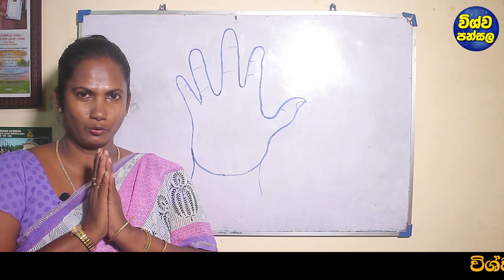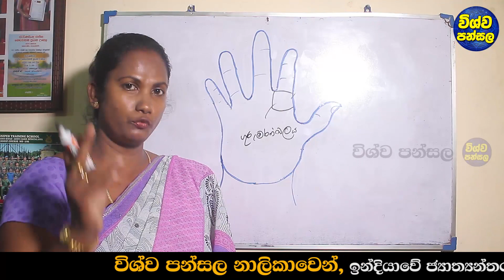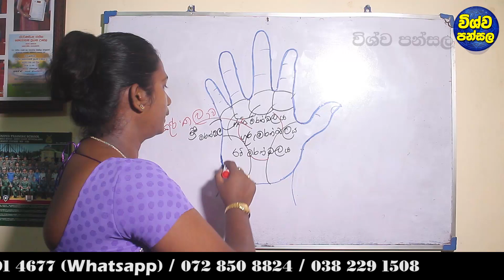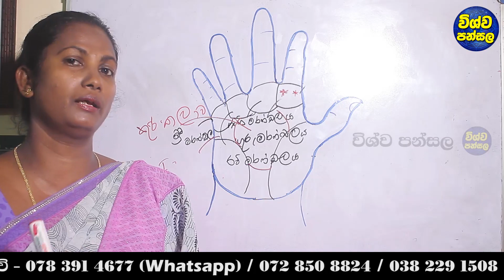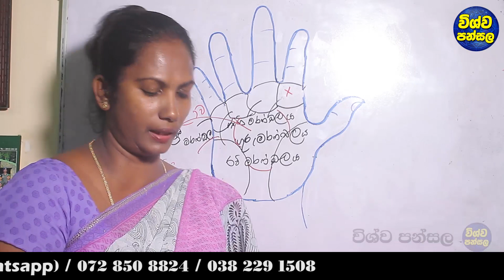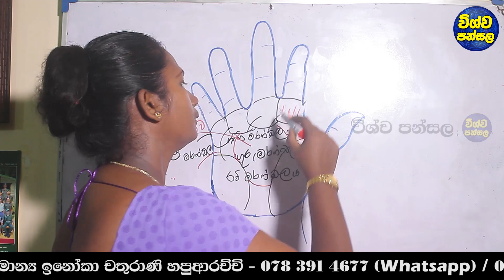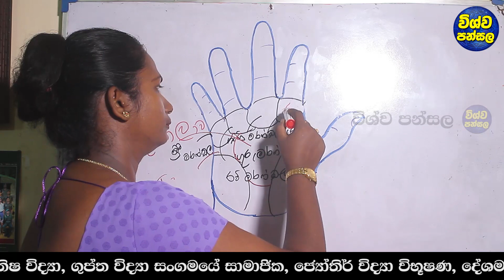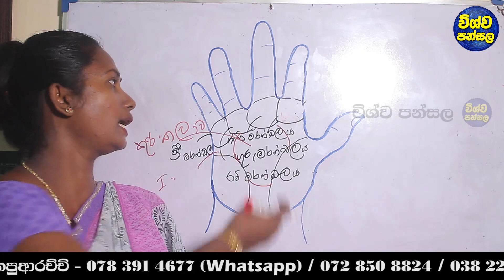Hastha Reka | ඉදිරියේදී කෝටිපතියෙක් වෙන බව කියවෙන සුවිශේෂි හස්ත රේඛා | Hand Palmistry Reading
අප්‍රේල් මාසෙන් පස්සෙ සමුදෙනවා - වෙද හමුදුරුවන්ගෙන් අන්තර්ජාලය කළඹන ප්‍රකාශයක්

ඒව වගේම bell button එක click කරොත් අපේ channel එකේ  අලුත්ම video එකක් දාපු ගමන් ඔයාලට ගෙන්න ගන්න පුළුවන්...

Meena,Pisces,Jupiter,Venus,Mercury